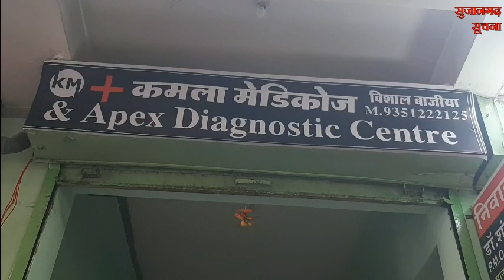सुजानगढ़-चलती कार में आग से कहां मची अफरा-तफरी? 05-02-22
सुजानगढ़-चलती कार में आग से कहां मची अफरा-तफरी? देखिये सुजानगढ़ सूचना पर